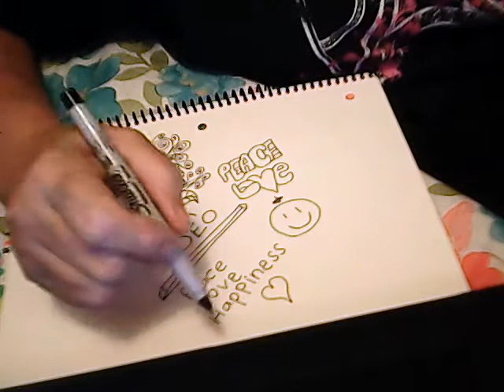My Very first ASMR Video Drawing whispering and tapping sounds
My Very first ASMR Video Drawing whispering and tapping sounds, I hope you like it, I didn't whisper loud enough lol and then I forgot to whisper :)